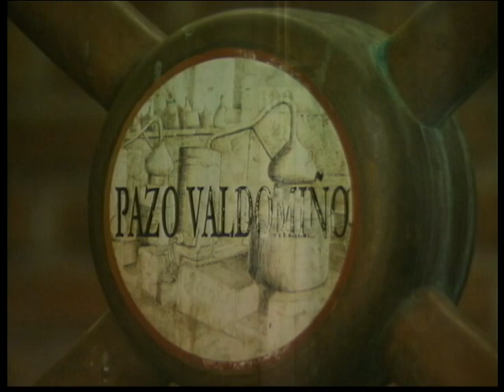La alcaldesa de Tomiño habla para Via TV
Sandra González, alcaldesa de Tomiño, nos abrió las puertas de su concello para mostrarnos las virtudes de este municipio del Baixo Miño.